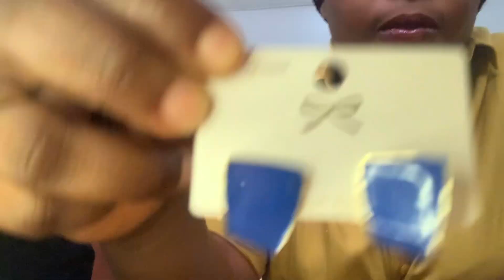Living in Abuja | Back to work +WWP End of the Year party,Tobi &Joy’s Wedding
Download free and safe music for content creators (Free